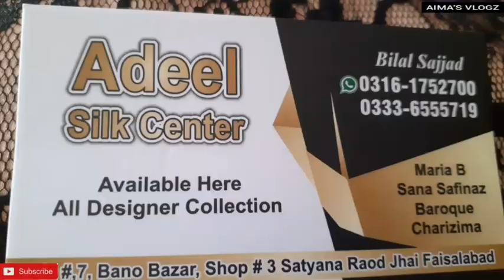Latest embroidery Fancy dresses with Price | Party wear dresses 2020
Latest embroidery Fancy dresses with Price | Party dresses 2020